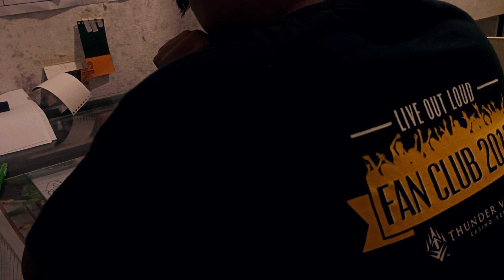Let's do Bruno Mars - timelapse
I made this becauss of his new music video with rose.